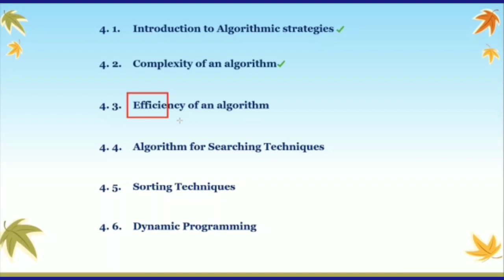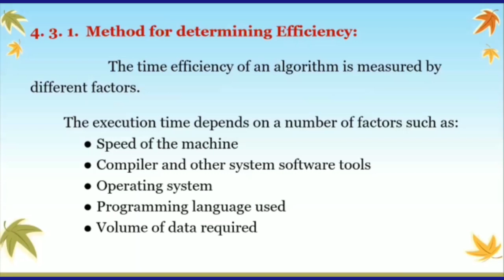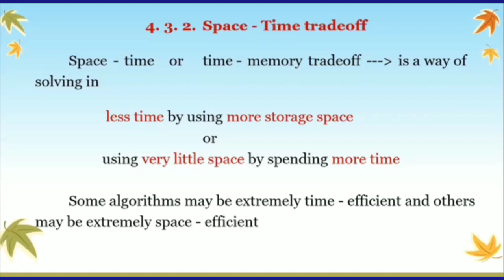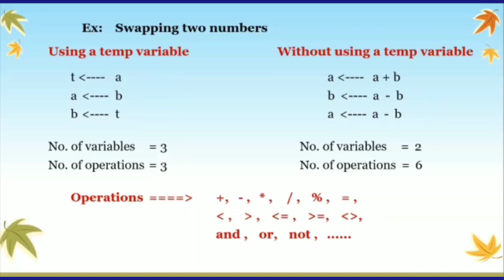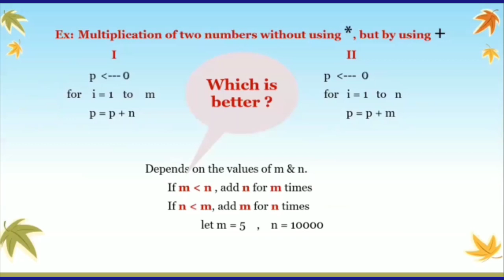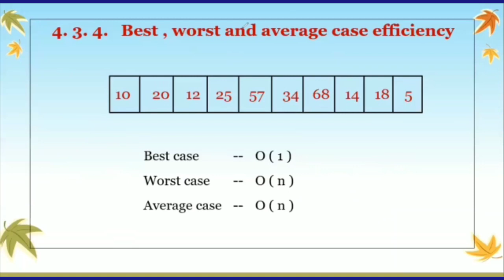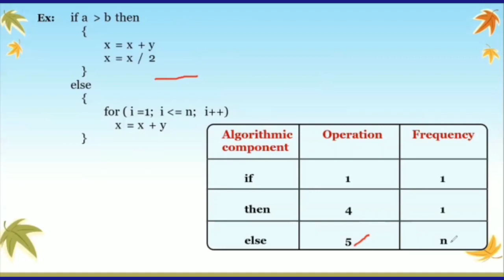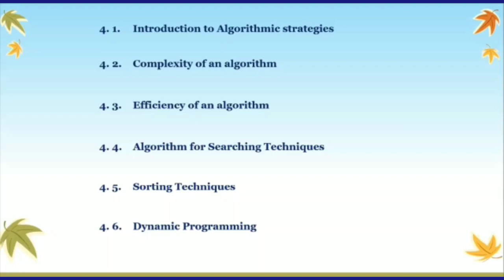Efficiency of an Algorithm | Part 3 | XII STD CS | Chapter 4